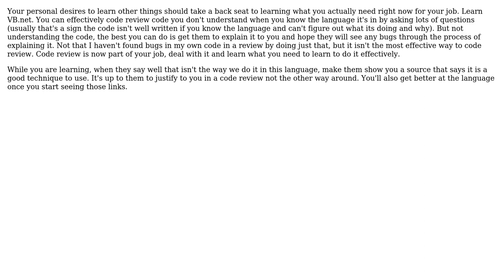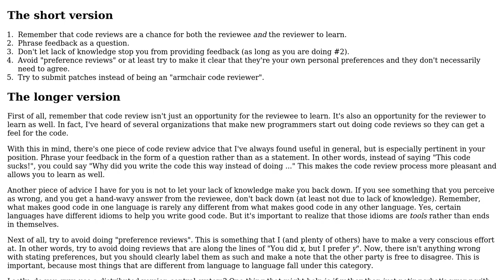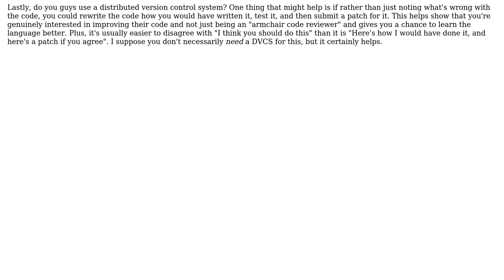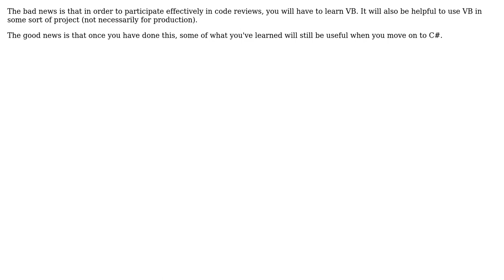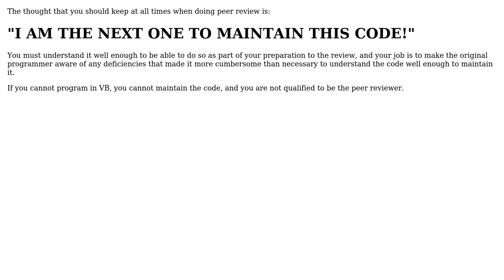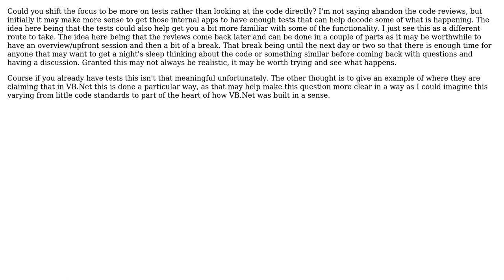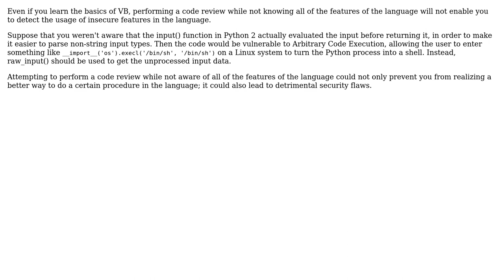How to review code that you do not understand? (12 Solutions!!)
How to review code that you do not understand?

With thanks & praise to God, and with thanks to the many people who have made this project possible! | Content (except music & images) licensed under CC BY-SA | Music | Images & others | With thanks to user yannis user Wayne Johnston user Tim Post user Larry Coleman user KeesDijk user JeffO user JD Isaacks user JB King user Jason Baker user HLGEM user gnat user Glorfindel user fishywiki user Arcanum user Aaron McIver and the Stack Exchange Network Trademarks are property of their respective owners. You are responsible for your own actions.